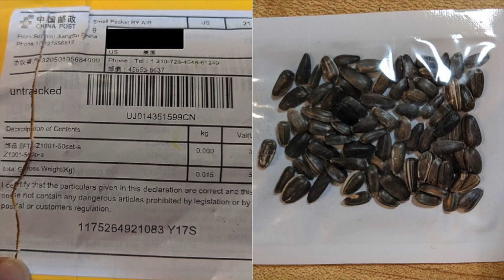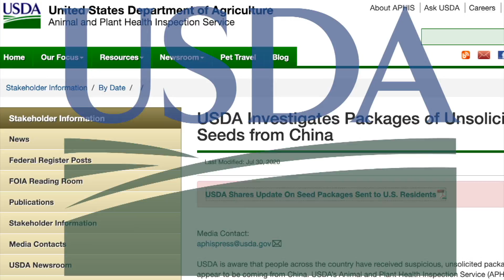CCX News August 3, 2020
News
Osseo District Staff Member Shares COVID-19 Story
Mystery Seeds Shipped from China Update
Students Play Band Music Outside Plymouth Senior Living Building